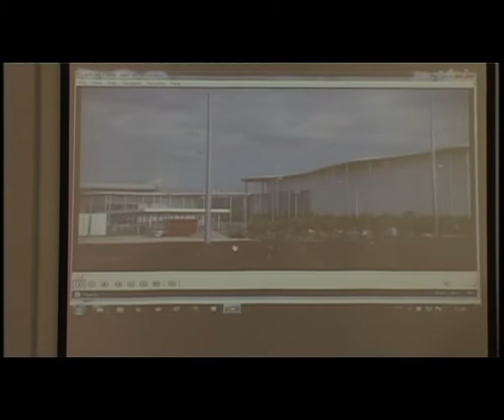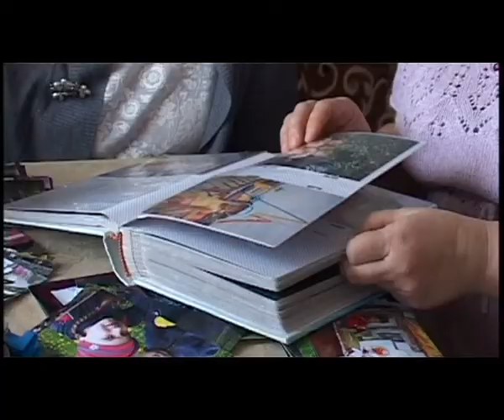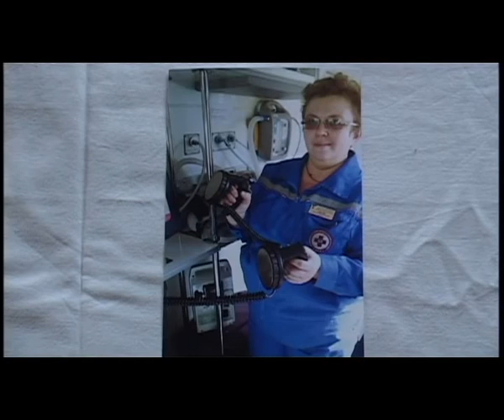Новости "Анапа Регион" от 19 ноября 2014 года